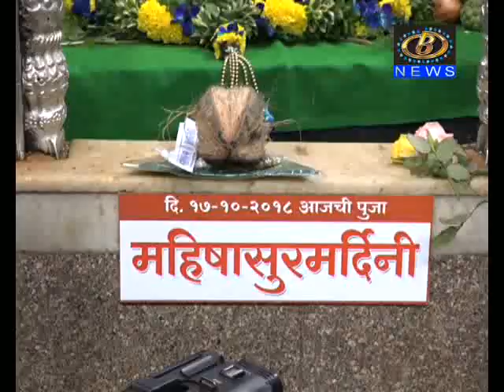शारदीय नवरात्रौत्सवाच्या अष्टमीला करवीर निवासिनी अंबाबाईची महिषासूरमर्दिनी रुपातली सालंकृत पूजा,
शारदीय नवरात्रौत्सवाच्या अष्टमीला करवीर निवासिनी अंबाबाईची महिषासूरमर्दिनी रुपातली सालंकृत पूजा, तर तुळजा भवानीची विड्याच्या पानातील सालंकृत पूजा
Channel B